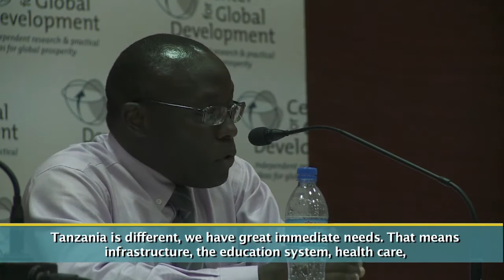Deliberative Democracy in Action: What Should Be Done with Tanzania's Natural Gas?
CGD and REPOA brought together 400 Tanzanian citizens for a two-day extravaganza in deliberative democracy. The question was: What should be done with Tanzania's natural gas deposits?